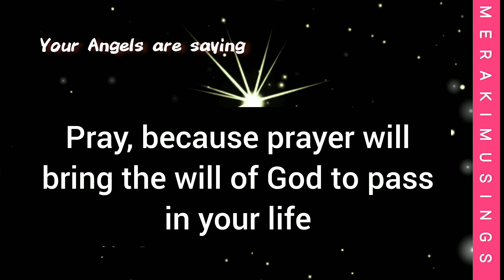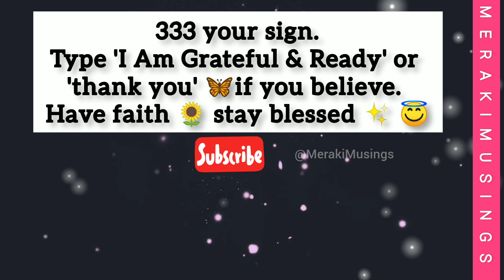1111 God Has Your Answer (This is Your Divine Sign)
1111 God Has Your Answer (This is Your Divine Sign)